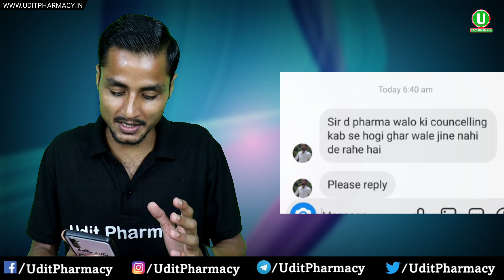D.Pharma Counselling कब होगी । UP Polytechnic Group E Counselling Date 2023 । D.Pharma Admission